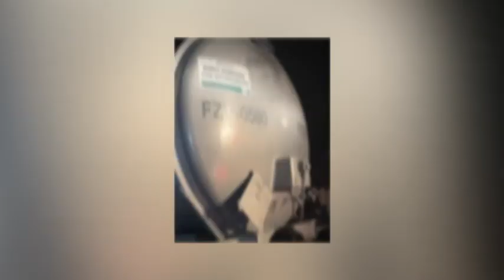Acciones de Seguridad.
Fortalece Fiscalía Operativo Antipandillas en frontera con Guatemala. Aquí, las acciones de seguridad.